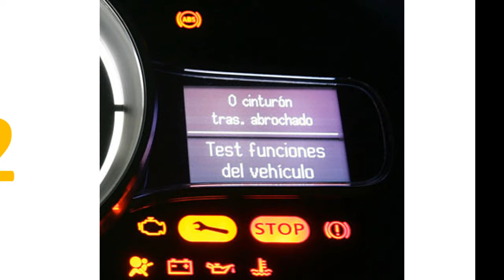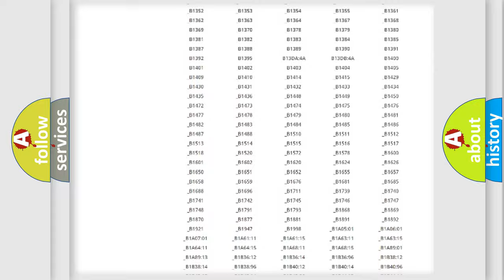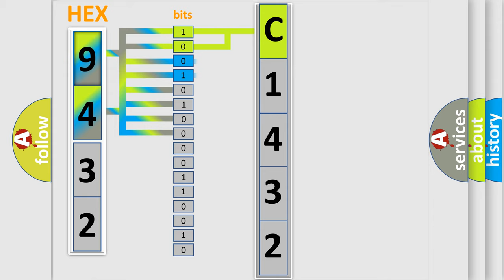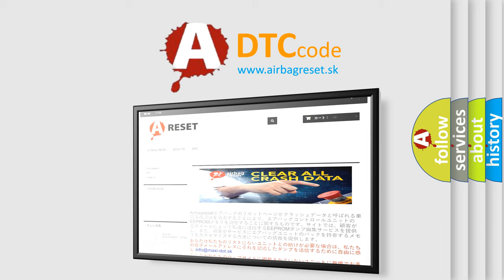DTC Toyota C1432 Short Explanation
Contents:
0:21 Basic DTC analysis according to OBD2 protocol standard.
1:48 Insight into programming
2:58 A diagnostically understandable description of the Diagnostic Trouble Code
3:05 Basic error definition

Make:
Toyota
Code:
C1432
Definition:
No SKIM Bus Message
Cause: